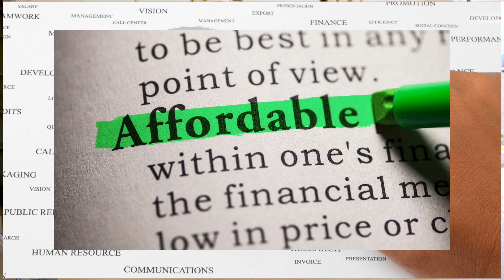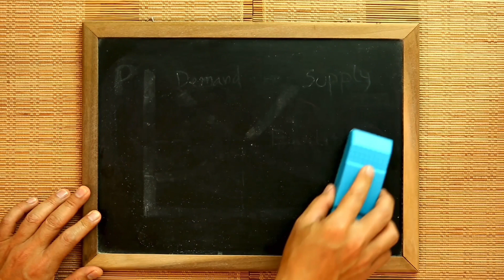Why the Housing Market WON'T Crash in 2023! Part 2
Heritage NMLS# 1497455
Trevor's NMLS# 267962